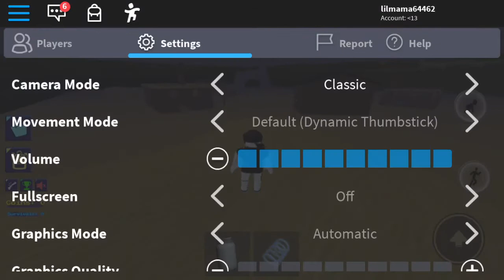Tornado Alley Ultimate Chomp Stoppable With Thesters123